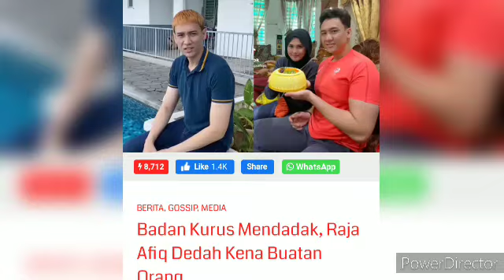BERITA TERKINI!! RAJA AFIQ HIDAP PENYAKIT PELIK! USTAZ KATAKAN INI!?